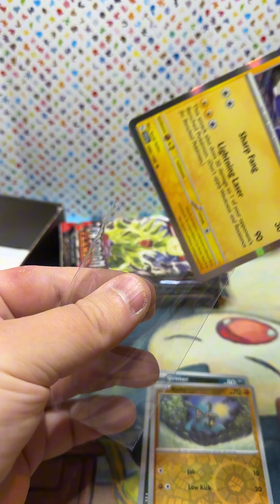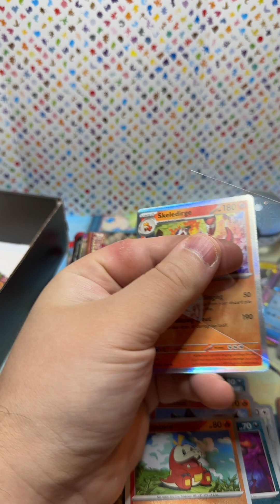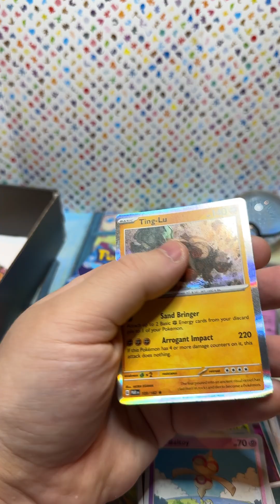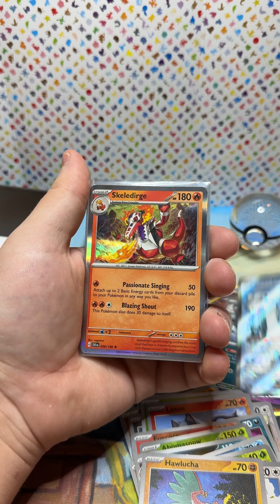Black Mystery Box - Worth it?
I opened this Black Mystery Box. I bought it from Pokecardsholland on Instagram.